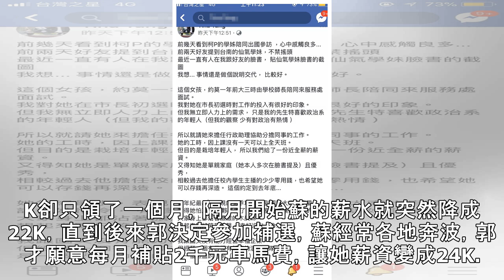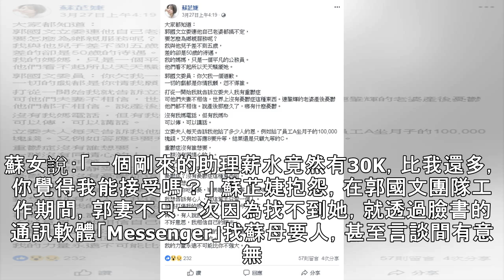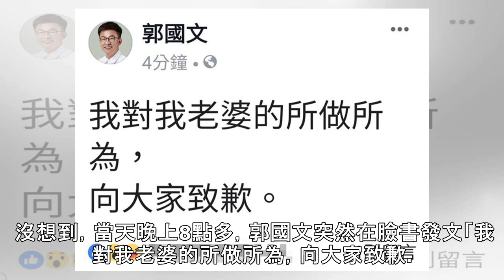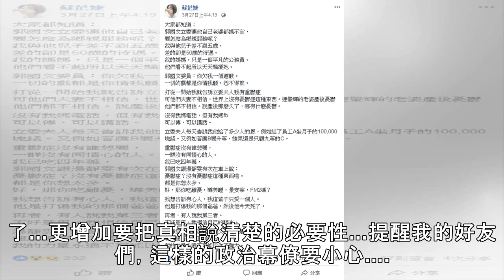親信槓上老婆 仙氣學妹讓新科立委郭國文頭很大